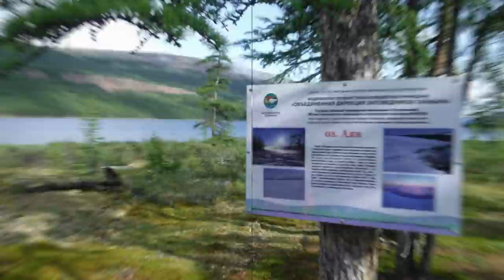Домик на Аяне 3. Плато Путорана / A Hut in Siberia / Сибирь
8  лет назад на плато Путорана я приступил к съемкам фильма «Наедине с волками». Это была трудная и интересная работа, растянувшаяся на три года.
Два года назад фильм появился на YouTube канале , где его посмотрело более 8 миллионов человек. Это хороший показатель для природного кино. Можно было бы утешиться и забыть, но тогда многочисленные комментарии и вопросы благодарных зрителей остались бы без ответов, а это попросту банальное неуважение к поклонникам. Что ж, приглашаю опять отправляться в путь на озеро Аян – в самое сердце плато Путорана и окунуться в гущу событий, оставшихся за кадром.

Continuation of the story of how we filmed the film "Alone with Wolves" on the Putorana plateau. What's left behind the scenes.

How to translate my films into English:  Youtube automatically generates Russian subtitles. While watching using a PC, you can translate it to English from the Auto-Translate section of the gear icon.